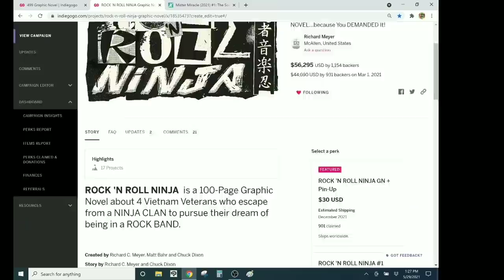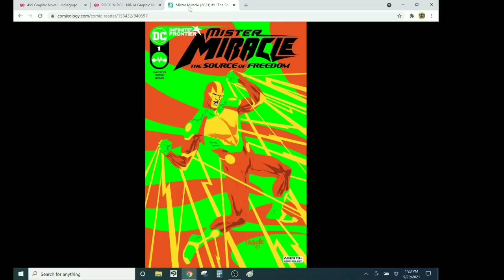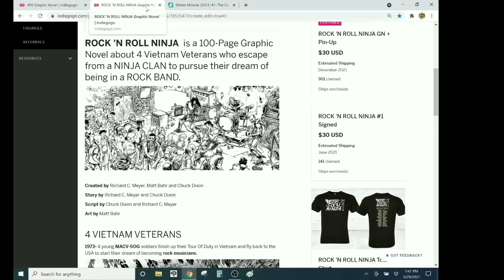MISTER MIRACLE: THE SOURCE OF FREEDOM #1- Is Anyone Buying The BLACK DESPAIR That SJWs Are Selling?